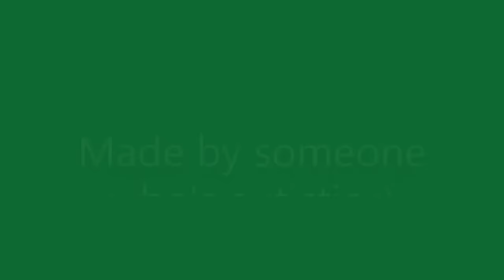Paul Matthews Being Autistic But it's the Digital Ticket Version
For people who don't know, this is from the musical The Guy who Didn't like Musicals from Team Starkid! Someone on Tumblr made a really great post pointing out all his autistic traits so go to my Tumblr where I reblogged it!